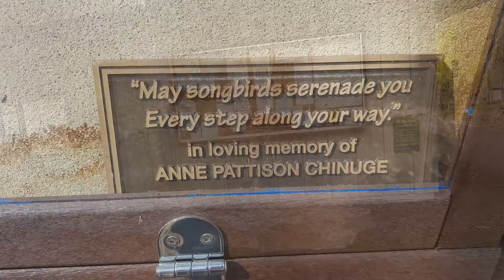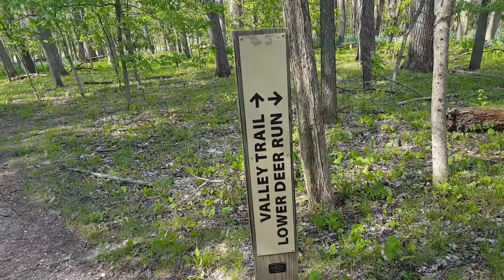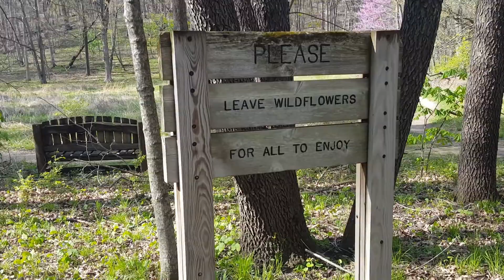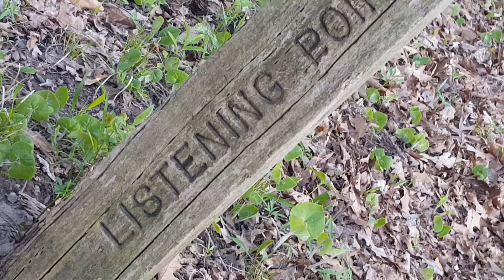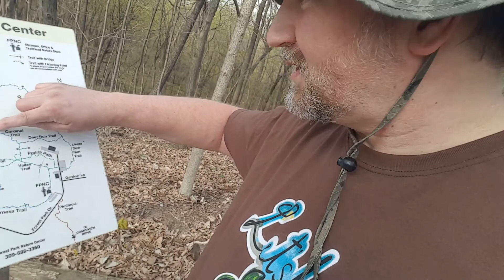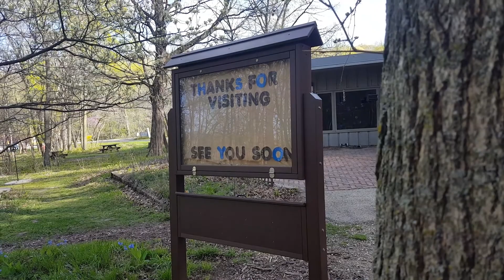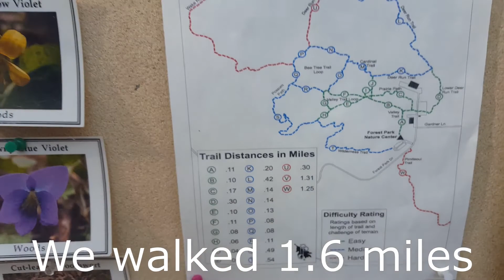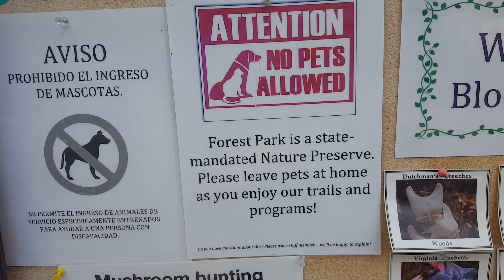Hiking with Tiny Venturing! Cooking too!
Sometimes you get in a rut but if you take that first step, it may lead you to great things!  That's what took us here to Peoria, Illinois to enjoy the trails of Forest Park Nature Center.  With over 500 acres, this is a place to truly enjoy!  So come along with us as we hike the trails, make some hard decisions and cook up some delicious food too! LET'S GO!!!

Become a part of the Tiny Venturing Tribe!

Mailing address:
          Tiny Venturing
          113 6th Ave East  #161

If you would like to know how far the Forest Park Nature Center is from you to venture there, visit Google Maps: